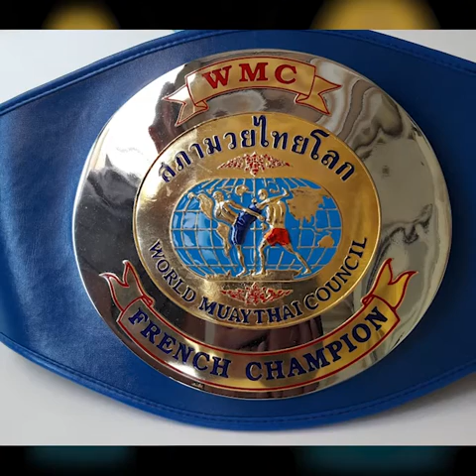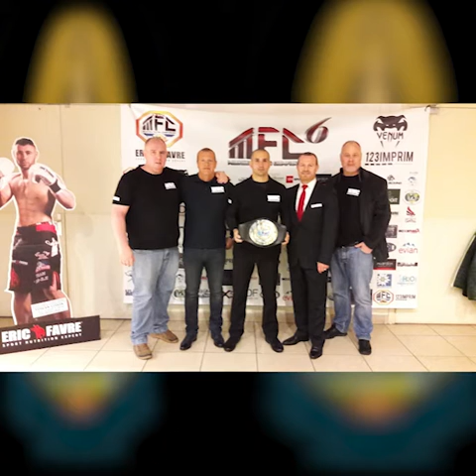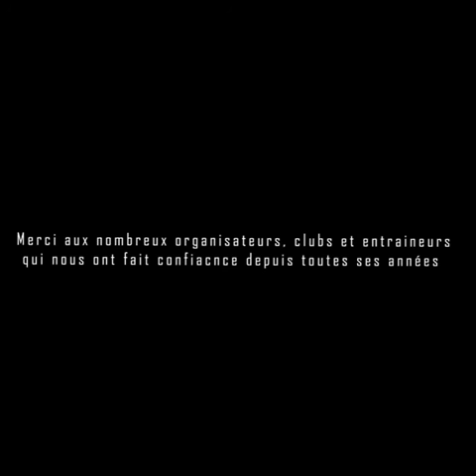Compilation images WMC